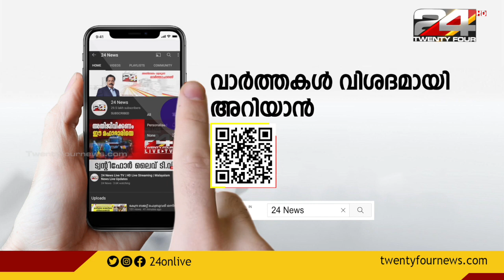തൃശൂരിൽ മകളെ പീഡിപ്പിച്ച പിതാവ് കുറ്റക്കാരനെന്ന് കോടതി; വിധി നാളെ